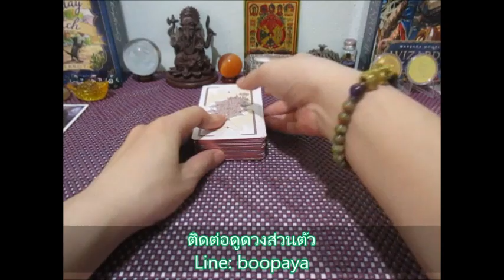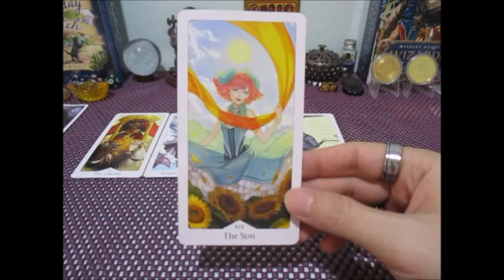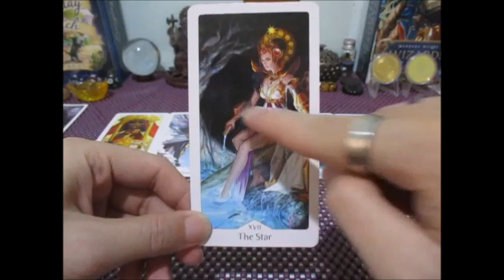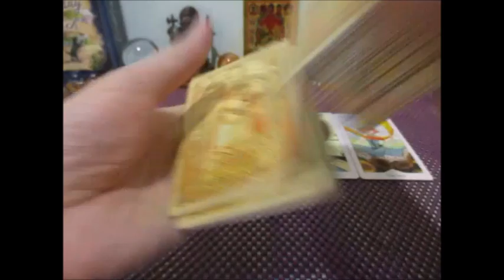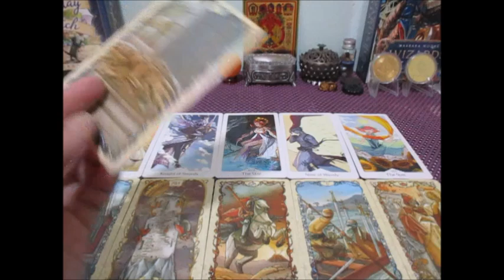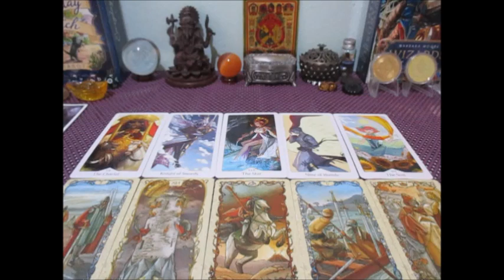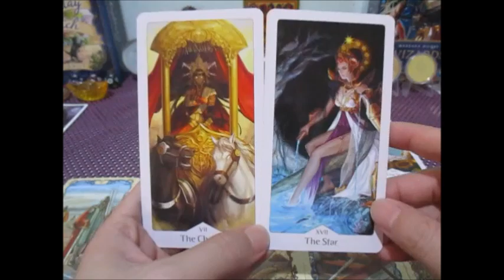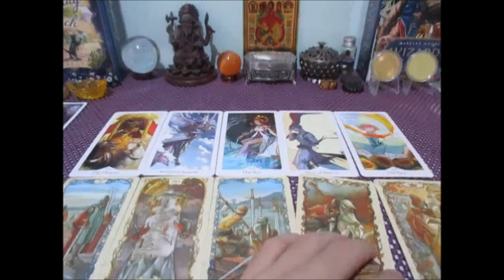ดวงความรัก💕🔮ราศีกรกฏ 1-15 กรกฏาคม 2567 Line:boopaya59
ดวงความรัก💕ราศีกรกฏ  1-15 กรกฏาคม 2567